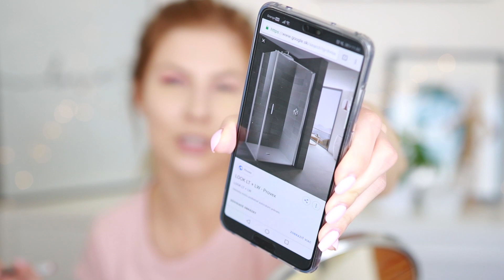GOOGLE mi vybral Makeup!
Google mi vybral makeup je challenge, ktorú vymyslela Nikkie Tutorials. Napíšete do Googlu vaše iniciálky + look a podľa prvej fotky, ktorú nájde by ste sa mali inšpirovať k vytvoreniu líčenia. Moja fotka je "super", čo? :D Podarilo sa mi to podľa vás? :)